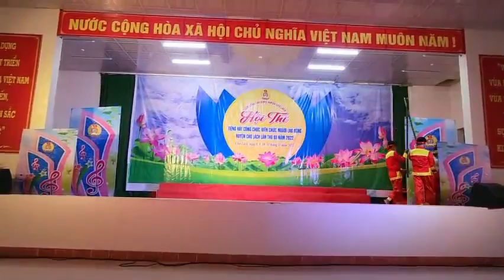CON RỒNG VIỆT NAM